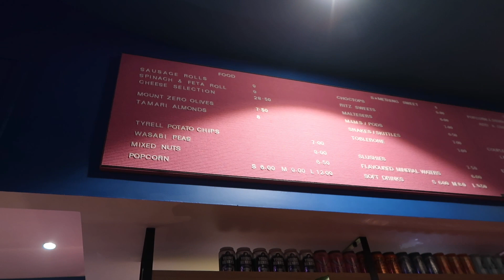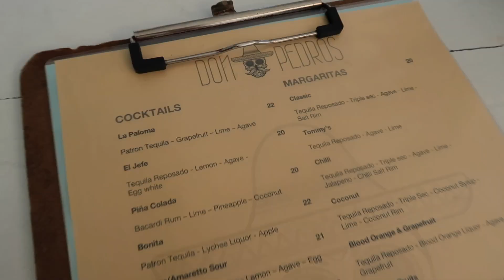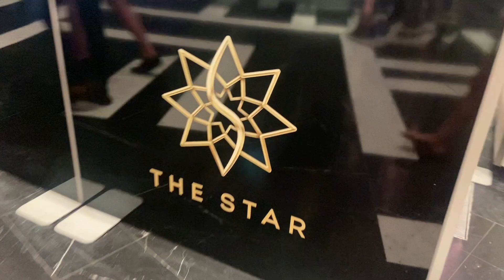Xmas in Bondi as a backpacker - we were on the news! | apartment tour, the races, coogee & casino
0:00 apartment tour
4:02 xmas day on the beach
6:55 Randwick races
9:24 making a roast dinner
10:45 going to see Avatar
12:06 bondi icebergs & mexican
16:24 updating my cv
18:18 avatar review
24:45 casino

Hope you enjoy watching :) please remember to subscribe if you enjoyed this video and would like to see more of my travels and what I get up to in Australia over the next 2 years.

FAQ
Where are you from? South Wales, UK

Equipment
Video editor: iMovie
Laptop: MacBook Pro 13 inch
Vlog camera: Canon G7 Mark ii (I ordered mine from Argos)